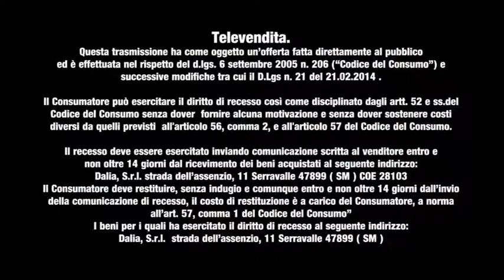Chef Espresso - per cucinare in velocità - 800821899 - ultimiarrivi.com